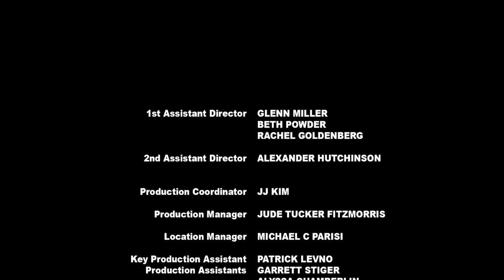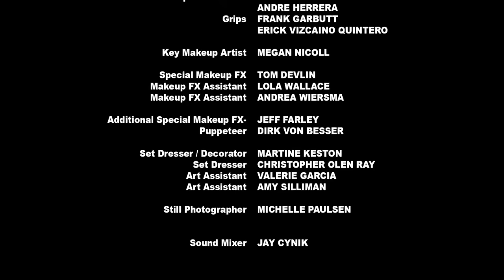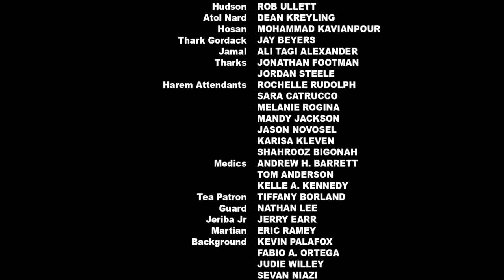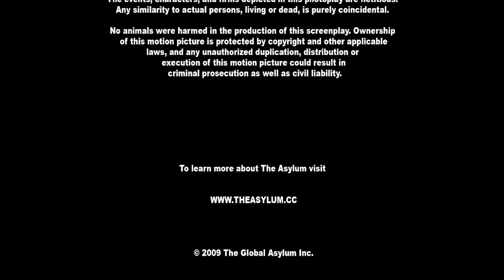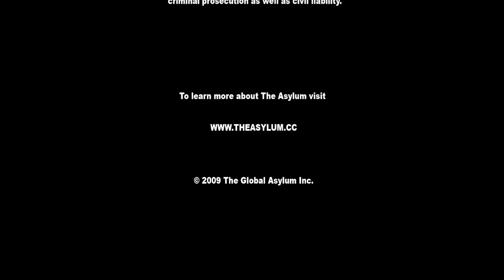PRINCESS OF MARS | HD | ACTION MOVIE | 2009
Based on the novel by Edgar Rice Burroughs,' a US soldier finds himself inexplicably transported to Mars in the midst of a war between two alien races.

REVO Movies!

Every week exclusive premiere movies on Youtube!

All movies have been licensed by the major distribution companies worldwide!

Revo Movies is part of V Channels